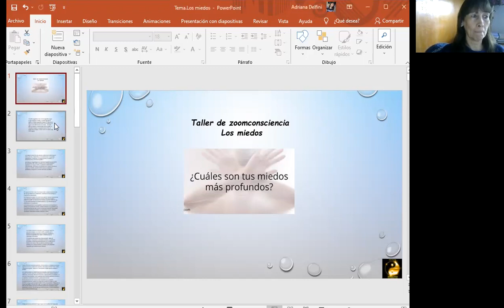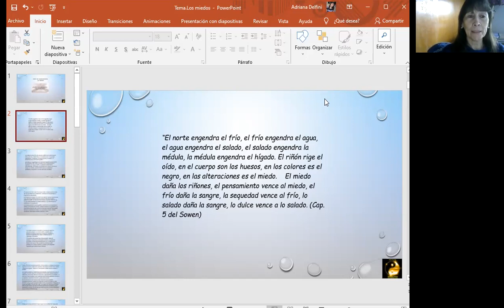Los miedos. (extraído de la clase) .Zoomconsciencia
Para aprender con uno mismo
Para aprender como terapeuta
Para concientizarse.